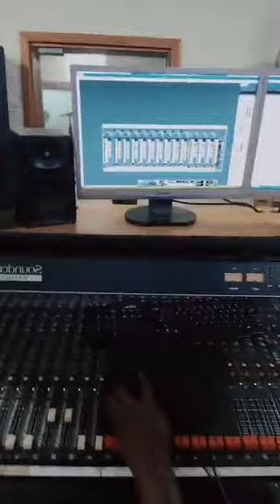My New Album Coming Soon.... Watch out!!!🔥🔥🔥💃💃